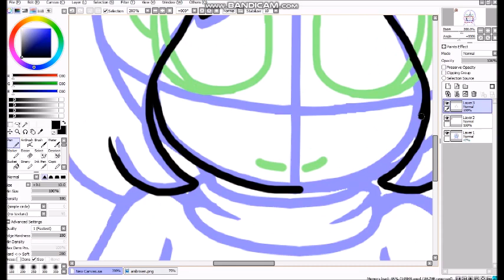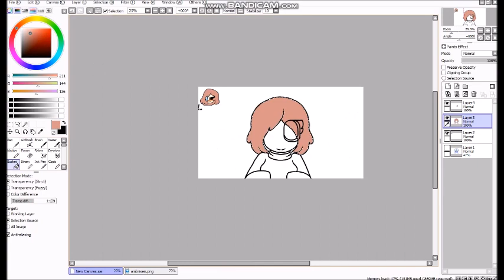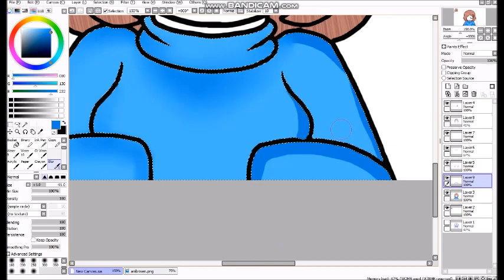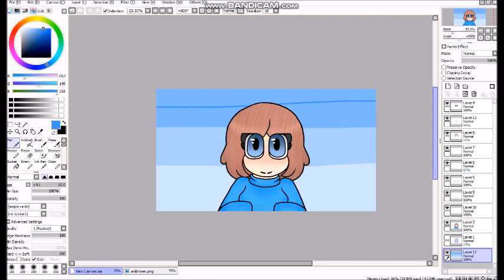Count On Me//Speedpaint//Gift For Z Hamster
This person has been so supportive to me. And Z Hamster if your watching this...Thank you.

What I Used:
Mouse

dying inside